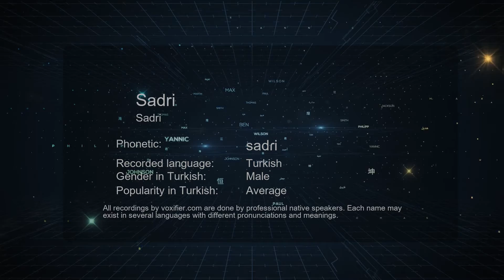How to Pronounce Sadri (Sadri) in Turkish - Voxifier.com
This is the Turkish pronunciation, gender, and phonetics recording of the name Sadri (Sadri). The same name may exist in other languages with different pronunciations. Check the meaning of name along with other possible pronunciations or similar names for free Voxifier uses the help of expert linguists to simplify pronunciations by replacing some special sounds with sounds more commonly available across all languages.